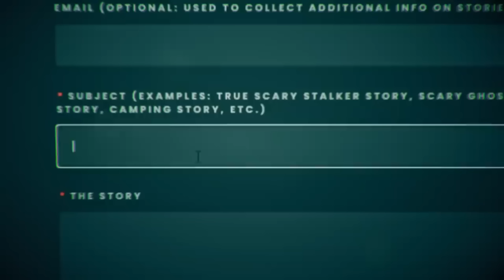8 TRUE Scary Stories From REDDIT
Back to Reddit...

Stalk Me!

#1. - u/BrilliantBex1992
#2. - u/BrilliantBex1992
#3. - u/Academic-Birthday-66
#4. - u/Katasia
#5. - u/Bryssa_Laina24
#6. - Anonymous
#7. - Anonymous
#8. - Anonymous